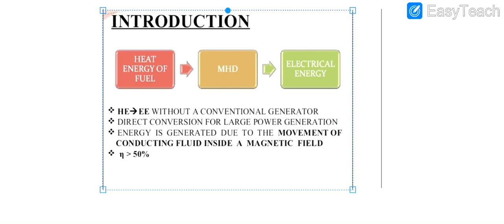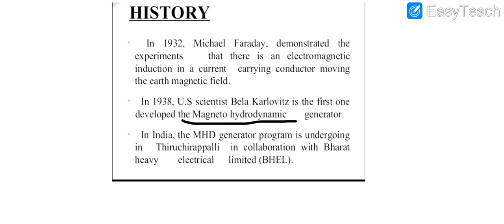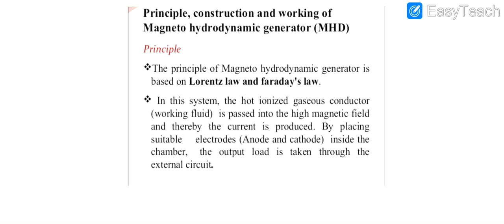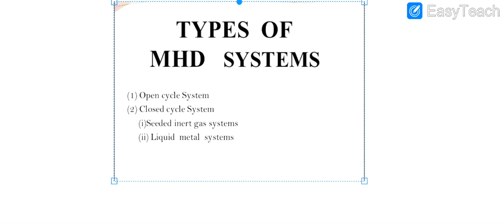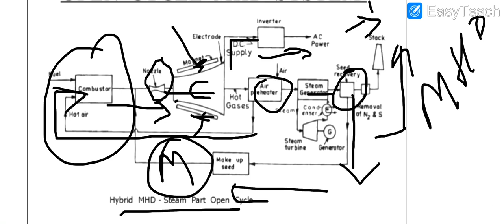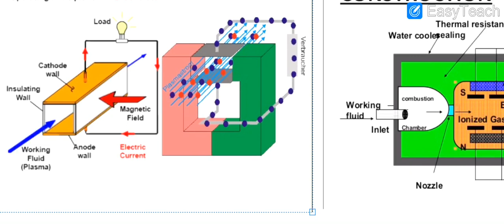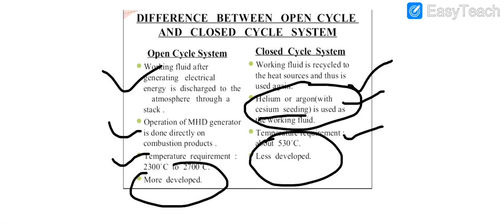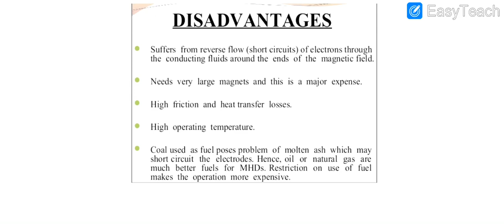Magneto hydro dynamics (MHD)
Non conventional energy resources